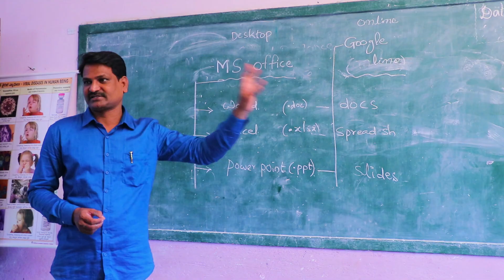Shri Ramaswamy Payyavula, Head Teacher, ZP High School Indiranagar, Siddipet (U), Telangana - 502103